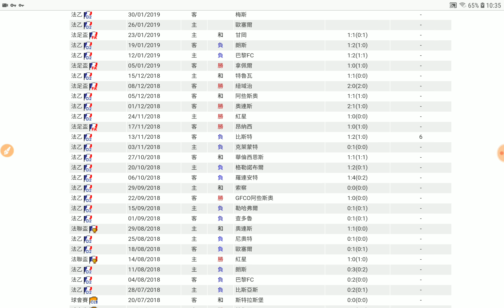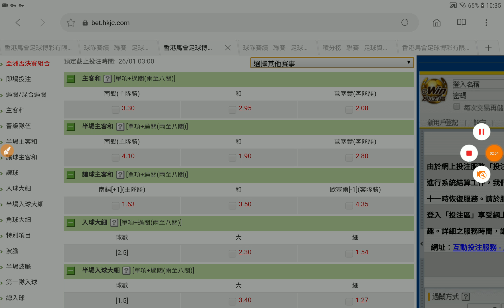足球過關 周五 14場 南錫 對 歐塞爾 歐塞爾 呢期勁獲利專家 2019-01-25